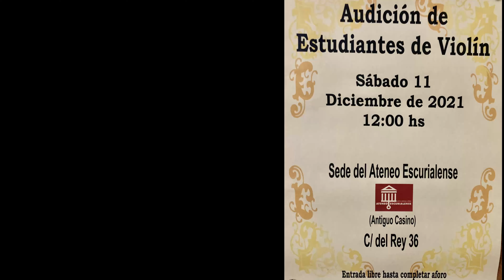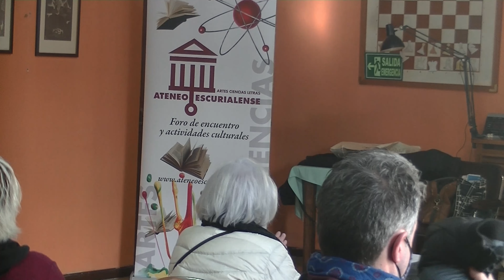AtE Audición de alumnos de violín del Centro Integrado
El inesperado fenómeno de la pandemia, entre muchas otras cosas, ha impedido que los intérpretes de música pudieran mantener un contacto asiduo con el público; más aún, los jóvenes estudiantes necesitan demostrar sus progresos técnicos y artísticos desde la inigualable cátedra del escenario.